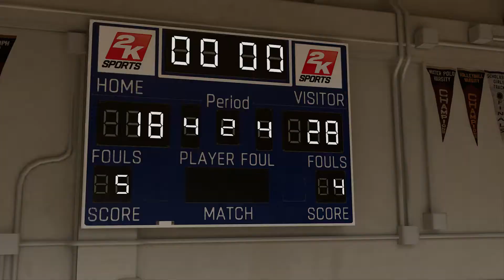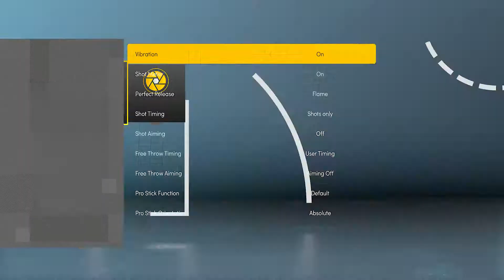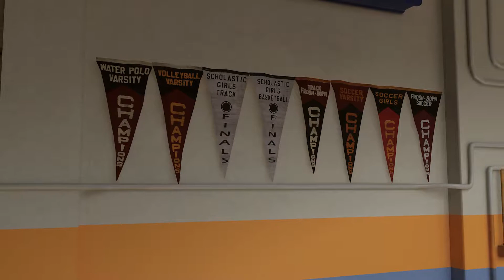I'M IN THE GAME but i'm still raging... || NBA 2K21 Next Gen Gameplay [Xbox Series X]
I got a few more videos I need to upload of this game and I'm done.